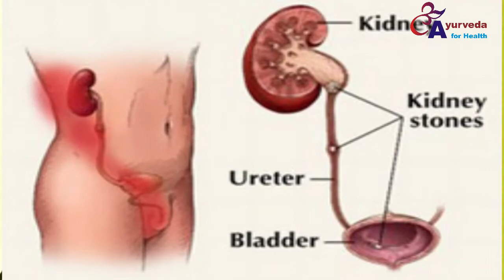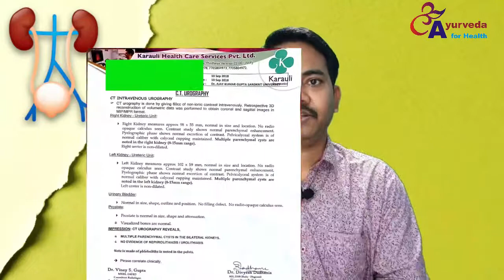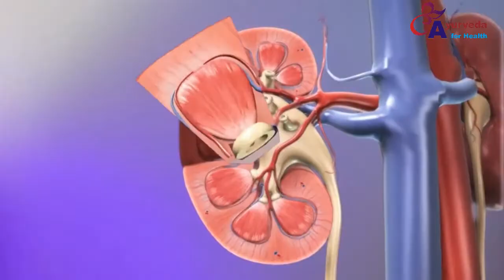पथरी/ किडनी स्टोन के लक्षण | Signs And Symptoms Of Kidney Stone in Hindi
Hi friends, myself Dr. Ajay, welcome to my new video on Food to eat and food to avoid in kidney stone. Commonly used medicine in the treatment of Kidney Stone/गुर्दे की पथरी so that it doesn't occur

Dr Ajay Gupta AyuHealth Channel on YouTube